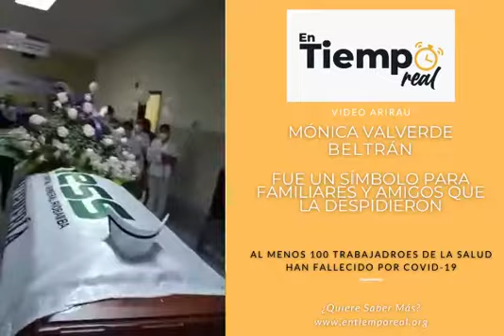Jefa de enfermeras del IESS falleció en Riobamba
Al menos 100 trabajadores de la salud han muerto en Ecuador por el COVID-19